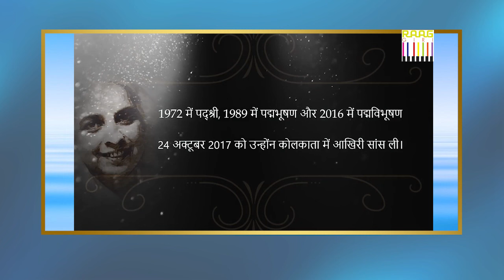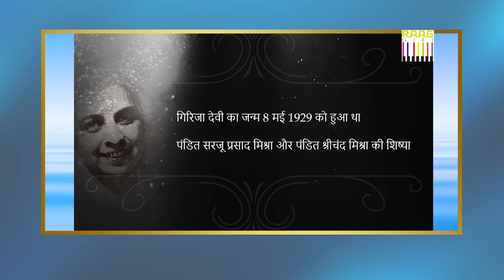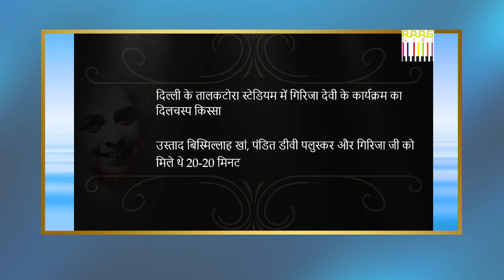Girija Devi's Untold Story: Insights from Renowned Folk Singer Malini Awasthi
Girija Devi's Untold Story: Insights from Renowned Folk Singer Malini Awasthi. Girija Devi (8 May 1929 – 24 October 2017) was a Seniya and Banaras gharana Indian classical vocalist. She performed classical and light classical music and was instrumental in raising the prominence of thumri. She was dubbed the 'Queen of Thumri' for her contributions to the genre. She passed away on October 24, 2017.